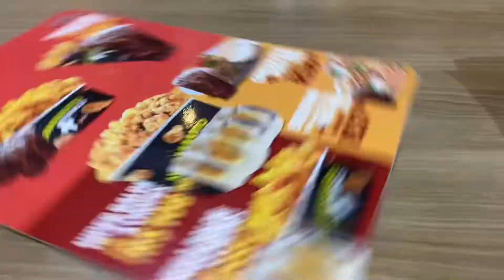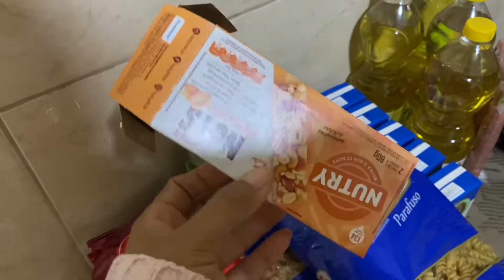Foi mercado/comprar simples/almocei fora/carne organizada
Olá amores! Como você estão
Quer me enviar algo?
Você que está passando por aqui não deixe de ser escreve no canal.
Obrigado amores ❤️

Link do Treinamento que estou fazendo para ganhar dinheiro na Internet 👉🏼

Loja MAGALU 👉🏼 Link: Magazine Vivianmake